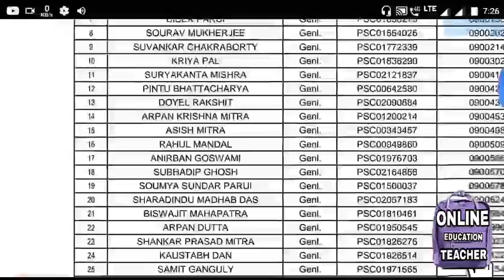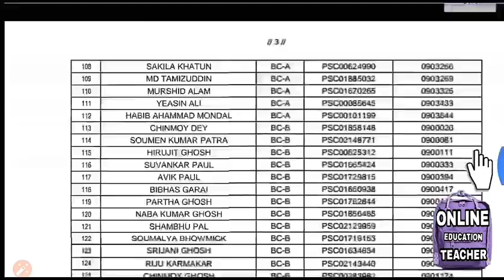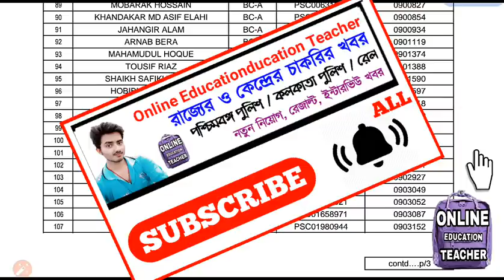WB PSC বড়ো রেজাল্ট OUT🔥প্রতিক্ষার অবসান আজ RESULT || WB PSC RESULT বিরাট সুখবর WB PSC RESULT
wbpsc food department result published now when release wbpsc food SI result discuss fully Koi Ho pareshan tik kam paise pure se resultwhen PSC food SI result in come we discuss you form WhatsApp group.

♥️☎️কোন সমস্যা / STUDY material PDF / চাকরির খবর পেতে  হলে WHATSAPP GROUP এ যোগ দিন👇🏿👇🏿

🌏Official Update Link-